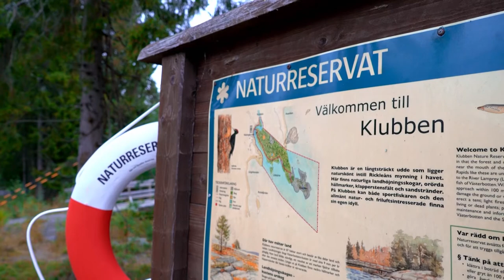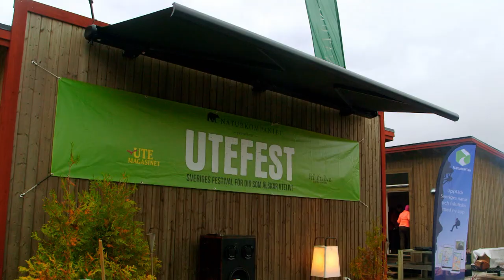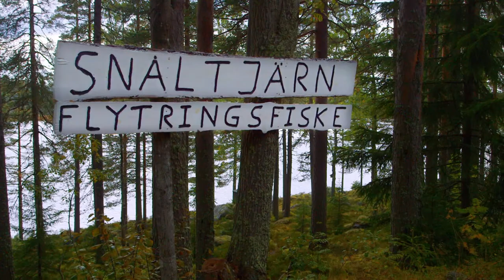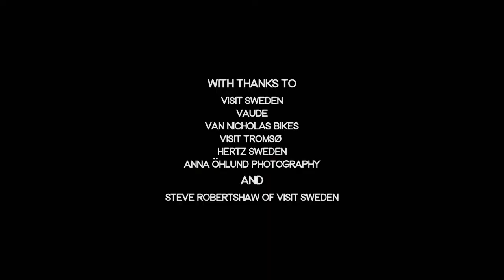EARTH CYCLE EP 3